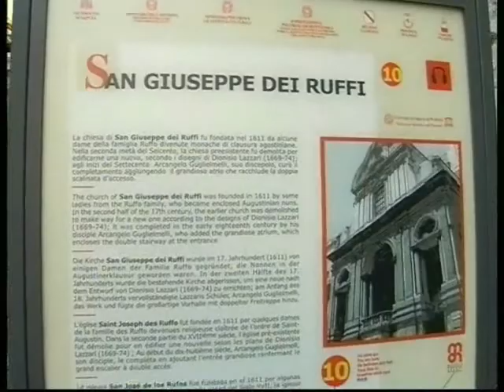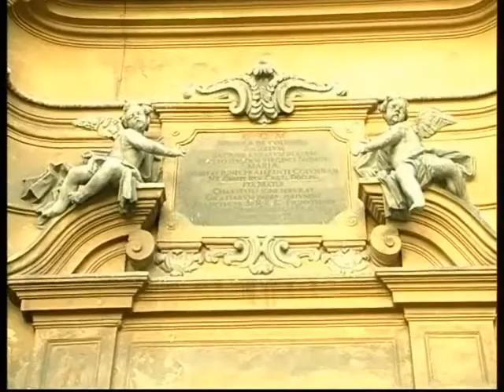Canale 8: viaggio nel centro storico di Napoli con il Comitato Civico di S.Maria di Portosalvo.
Chiese dei Ruffi e Gerolomini